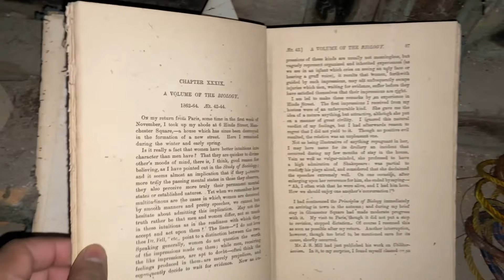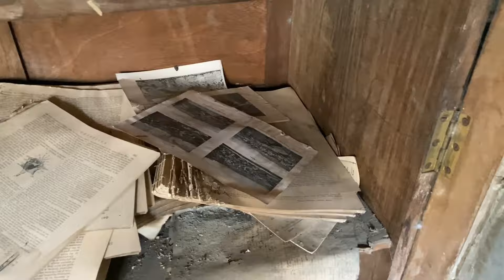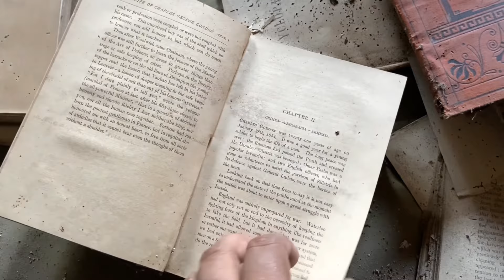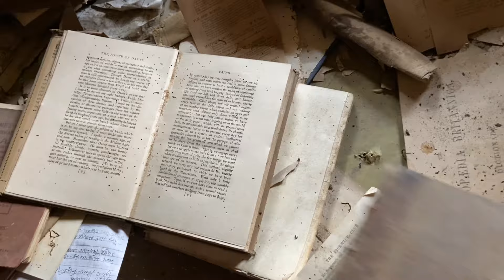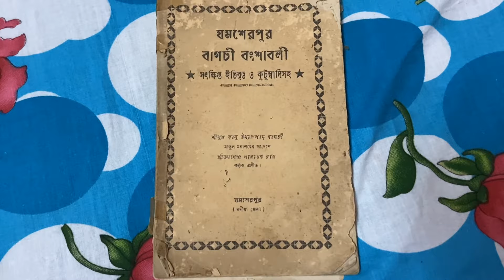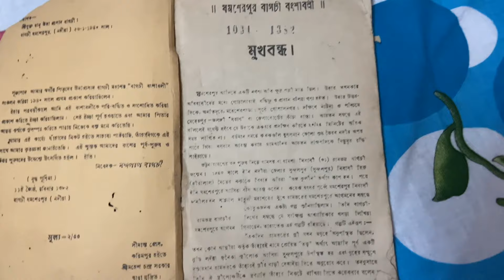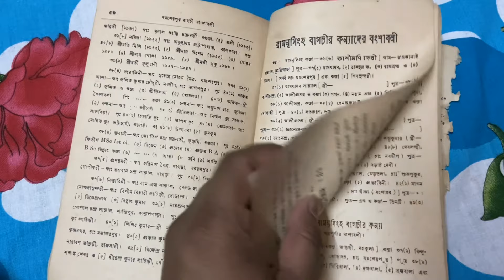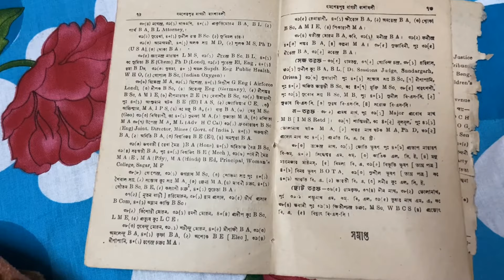JAMSHERPUR ( Bagchi Bari) Real History,Karimpur, Nadia.যতীন্দ্রমোহন বাগচীর বাড়ির সম্পূর্ণ তথ্য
KEEP SUPPORTING